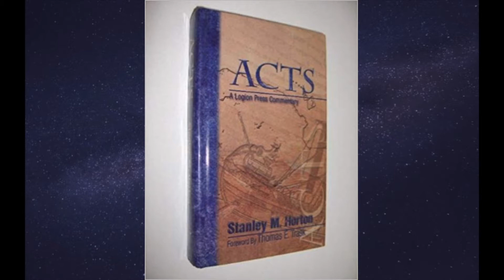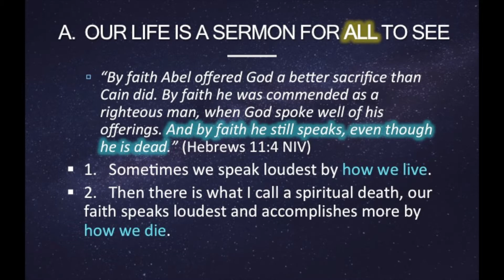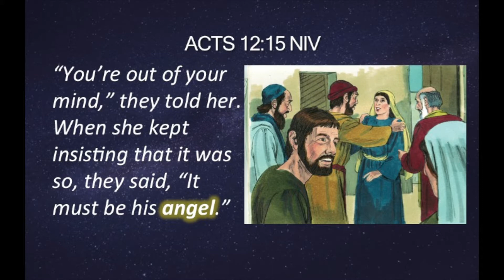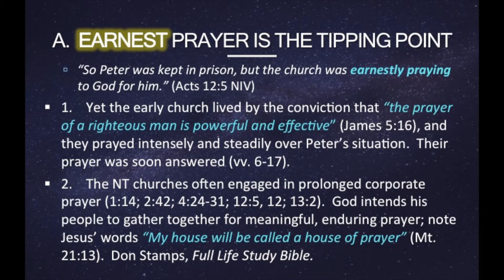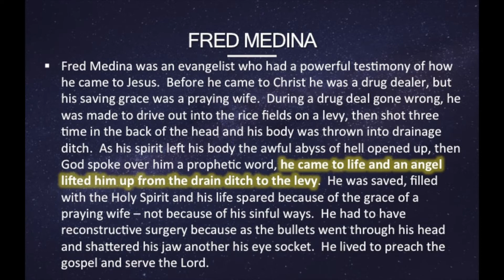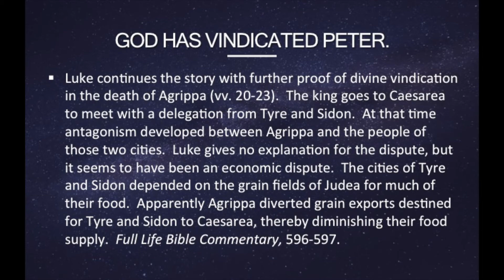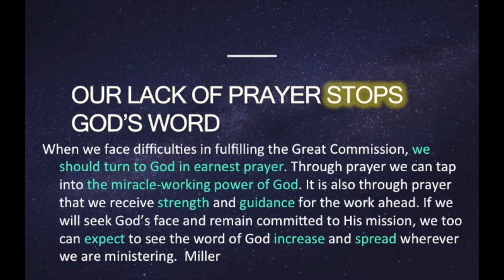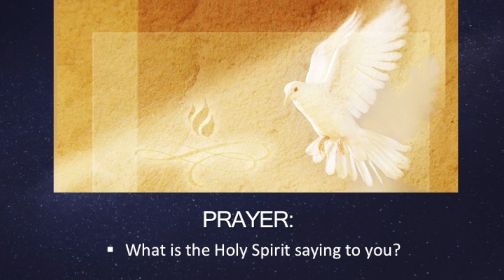Acts 12 The Tipping Point of Prayer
Subject:  What is the tipping point between martyrdom and deliverance?

Complement:  Earnest Prayer that releases our Guardian Angels and our Avenging Angels.

Big idea: The difference between James being executed or Peter freed and Herod’s persecution or his death is earnest prayer.